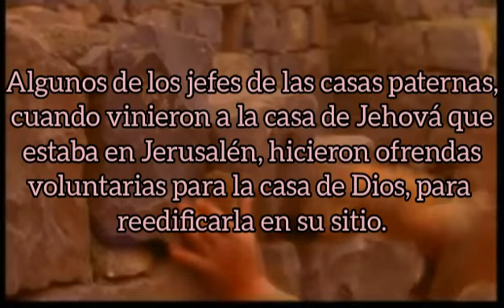Esdras capítulo 2